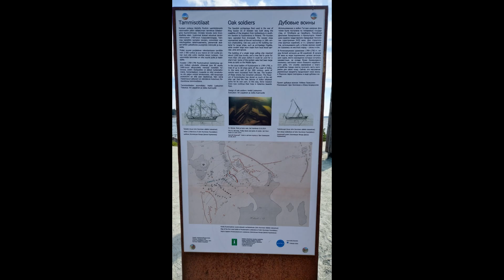Katariinan Meripuisto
Katariinan Meripuisto, Kotka